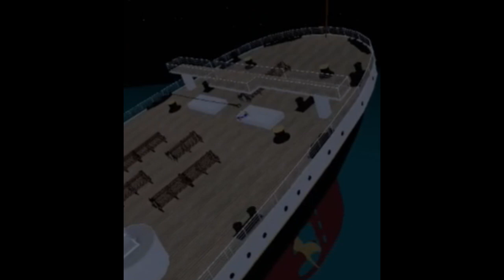Roblox Titanic Movie: Little to No Budget Edition (Ft. Slidog21)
The worst-financed Roblox Titanic film you'll ever see...